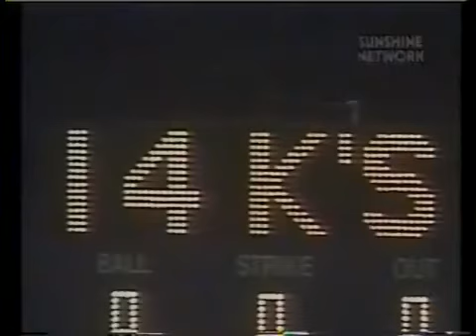Kris Benson Close up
From Clemson Football '96 Show.

Wife of Mets pitcher Kris Benson denied bail as she is considered a threat to others because of previous murder charge Baseball star hid in basement of Georgia .

Former MLB starting pitcher Kris Benson joined me to talk about his life after baseball, the new baseball CBA, his career, and much more. Follow Kris on twitter .